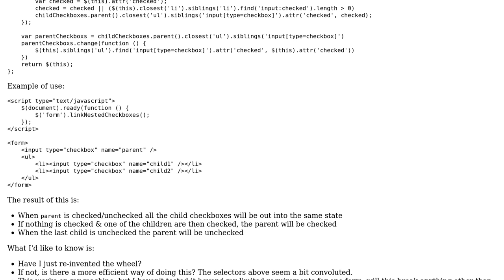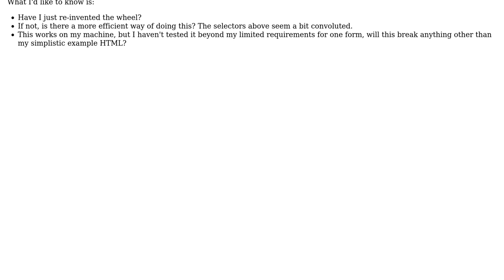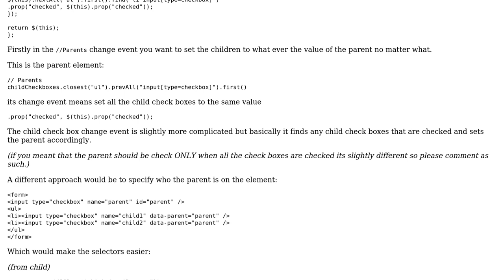jQuery function to link nested checkboxes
With thanks & praise to God, and with thanks to the many people who have made this project possible! | Content (except music & images) licensed under CC BY-SA | Music | Images & others | With thanks to user Quill user James Khoury user Glenn Slaven and the Stack Exchange Network Trademarks are property of their respective owners. You are responsible for your own actions.